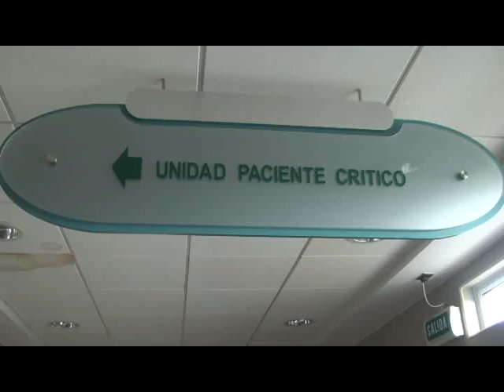MURIO JOVEN INTEGRANTE DE BATUCADA POR GRAVES QUEMADURAS EN INCENDIO.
MURIO JOVEN INTEGRANTE

DE BATUCADA POR GRAVES

QUEMADURAS EN INCENDIO.